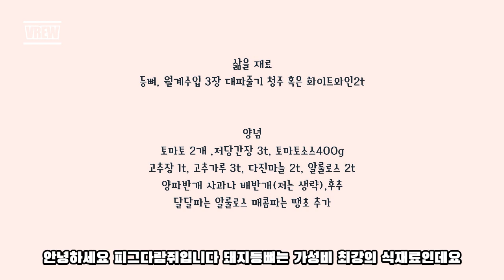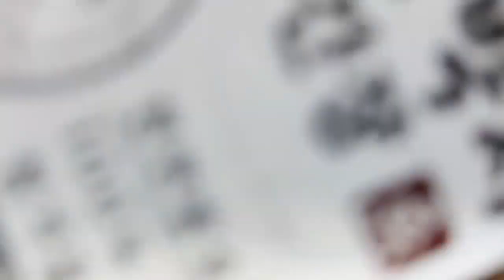등갈비찜 말고 가성비 졸은 등뼈찜 키토식 토마토 등뼈찜 키토인들 추천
키토식으로 다이어트를 하고 있는 피그다람쥐입니다
가격착한 등뼈로 만든 토마토 등뼈찜 만들어보세요